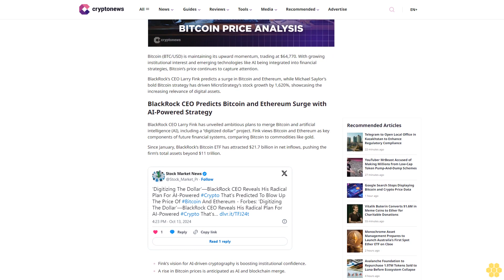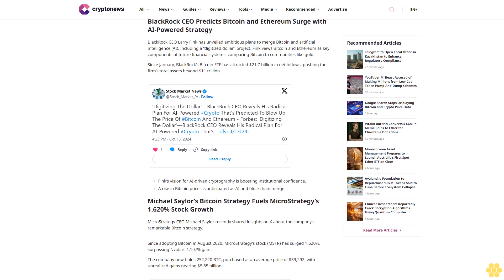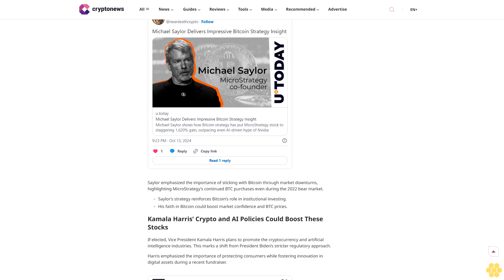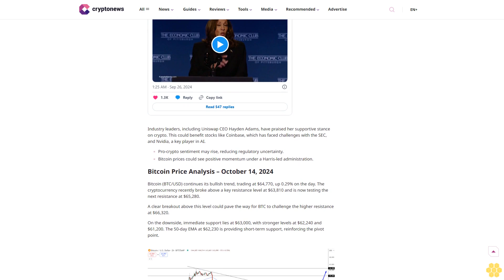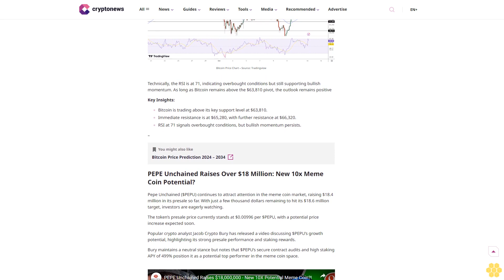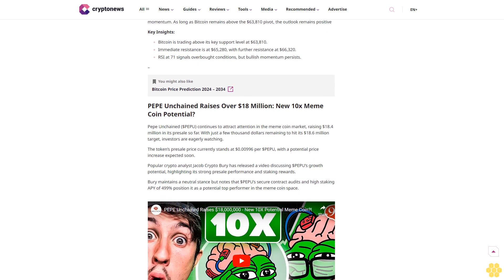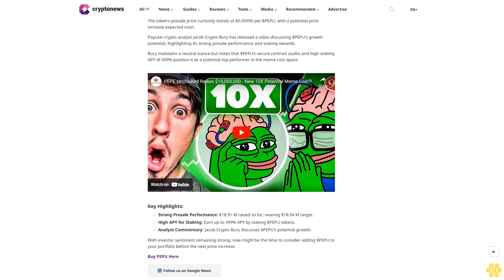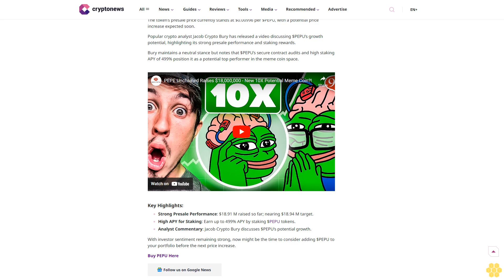Bitcoin Price Analysis: BTC Nears $65,000; BlackRock’s AI Strategy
Bitcoin

Cryptocurrency

Crypto Writer

Arslan Butt

Crypto Writer

Arslan Butt

About Author

Arslan Butt is an experienced webinar speaker, market analyst, and content writer specializing in crypto, forex, and commodities. He provides expert insights, trading strategies, and in-depth analysis...

Author Profile

Copied

Bitcoin (BTC/USD) is maintaining its upward momentum, trading at $64,770. With growing institutional interest and emerging technologies like AI being integrated into financial strategies, Bitcoin’s price continues to capture attention.

BlackRock’s CEO Larry Fink predicts a surge in Bitcoin and Ethereum, while Michael Saylor’s bold Bitcoin strategy has driven MicroStrategy’s stock growth by...